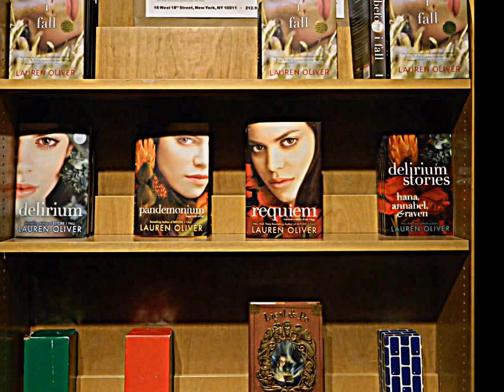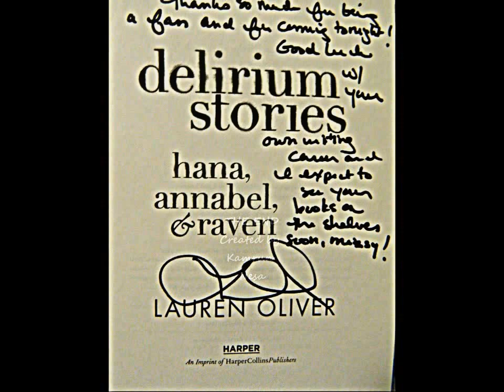Back to the Beginning Before I Fall event with Author Lauren Oliver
Back to the Beginning: Before I Fall event with Lauren Oliver and her editor at Books of Wonder on February 12, 2014. At the event, Lauren talked about the editing process of Before I Fall, the difficulties she, as a writer, faced when editing her book, and being an editor at Paper Lantern Lit.

Event flier courtesy of Books of Wonder
Paper Lantern Lit photo courtesy of Paper Lantern Lit.